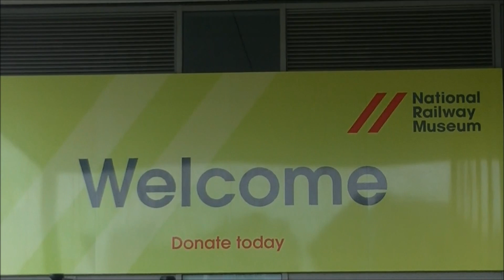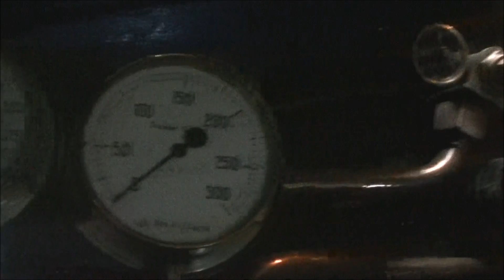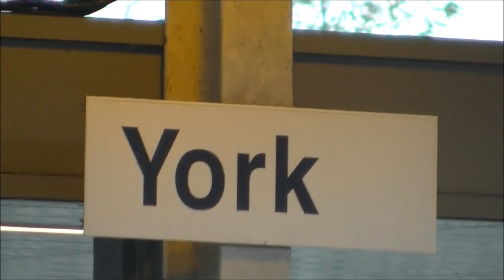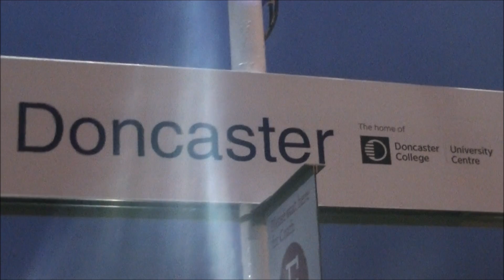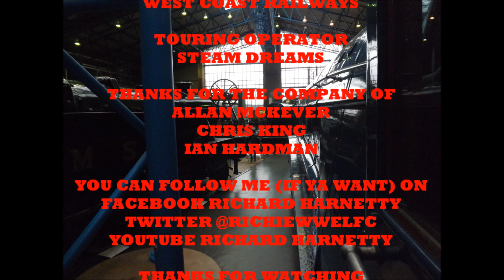4464 Bittern The Cathedrals Express + The National Railway Museum 4/12/2014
On a very cold december day I headed off to York to visit the national railway museum and seeing Jeremy Hosking's A4 4464 Bittern working her final Cathedrals Express before going in for next overhaul.

We start at The National Railway Museum were I filmed some of my favorite attractions such as 6000 King George V and 4468 Mallard.

We also get to look inside Mallard's cab and during the opening we see the turntable demonstration from the driver's seat.

Soon it was time to head off to the station to get the main attraction of the day 4464 Bittern arriving 15 mins early from Kings Cross. We see the a4 in the station before she headed off for servicing.

Our final shot of the A4 is at her birth place Doncaster as we see her go past unfortunately she went through platform 1 not the down fast as advertised this was due to late running trains on the east coast mainline.

To sum up it was a fantastic day getting the A4 brilliant and a trip to the national railway museum as well was gd shame tho that 4771 Green Arrow was not there as she has been moved to Shildon.

But seeing Bittern made me happy as i'm making most bittern as I can before she is withdrawn later this month